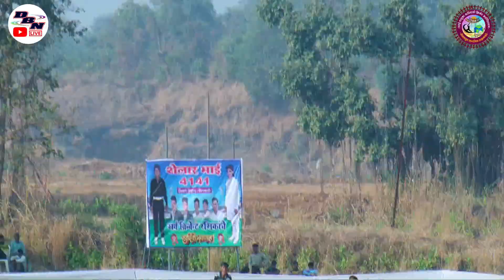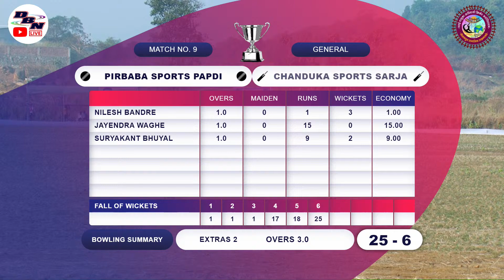DAY 4 || MATCH NO 9 || PIRBABA SPORTS PAPDI VS CHANDUKA SPORTS SARJA || ASHTABHUJA SPORTS LAHUPADA